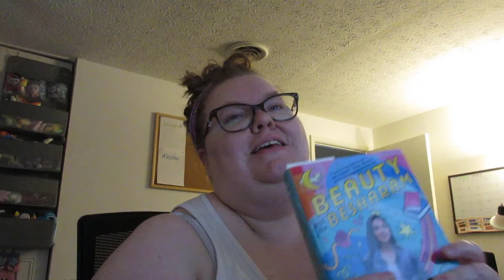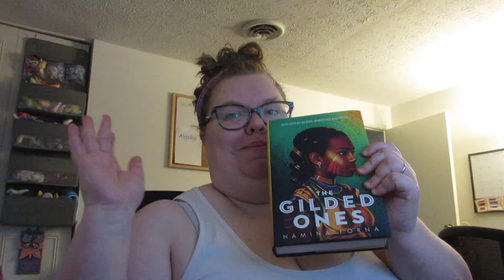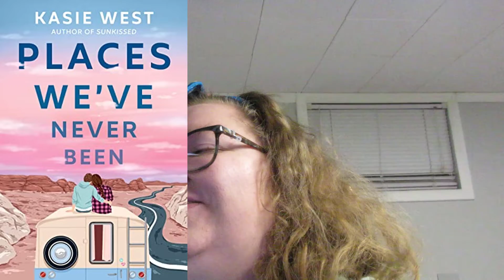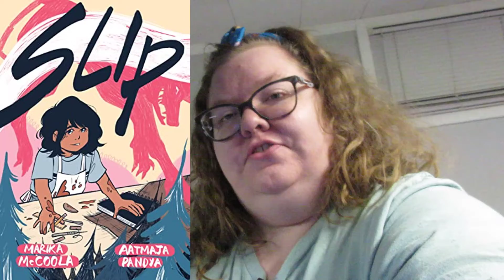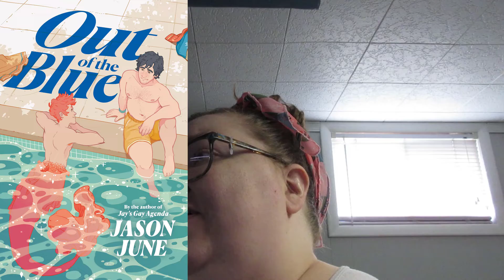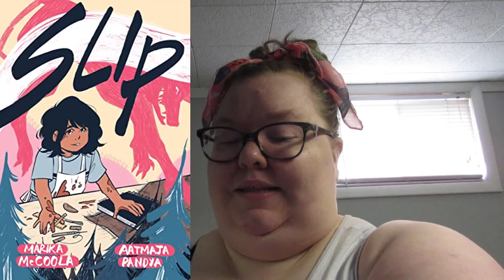Reading Vlog May 28 June 3, 2022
~*~Hey Bookies~*~

~*~Books Mentioned in Video~*~:

Beauty and the Besharam by Lillie Vale
Breathe and Count Back from Ten by Natalia Sylvester
Lia Park and the Missing Jewel by Jenna Yoon
It's All in How You Fall by Sarah Henning
The Gilded Ones and The Merciless Ones by Namina Forna
Pretty Dead Queens by Alexa Donne
A Little Bit Country by Brian D. Kennedy
Places We've Never Been by Kasie West
Out of the Blue by Jason June
Slip by Marika McCoola and Aatmaja Pandya
I Want To Be A Vase by Julio Torres
Murder for the Modern Girl by Kendall Kulper
Hell Followed With Us by Andrew Joseph White
Game of Strength and Storm by Rachel Menard
Before Takeoff by Adi Alsaid
Never Coming Home by Kate Williams
Trusting True North by Gina Linko